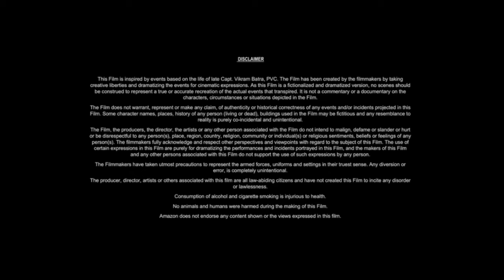The Aggressive Killer (2025) Movie | Jason Statham, Emma Stone,Paul Simon | Review And Facts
Note: - Full Credit to Owners. All Images, Picture, Music show in the video belongs to the respected owners.
 this is not A Movie or Any Movie Clip Because it's Just A video with my facecam and About the Update and Reviews And Facts About the upcoming Movies only

The Aggressive Killer (2025) Jason Statham, Emma Stone,Paul Simon || & Reviews And Facts